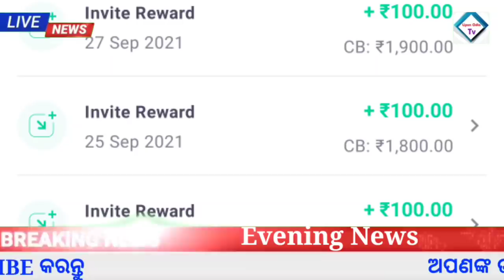Eshram card money 500 transfer BIG update | Bank New updates in odia | groww app earn money online